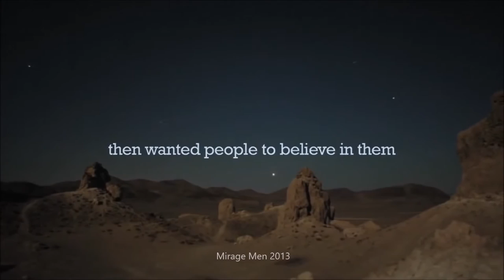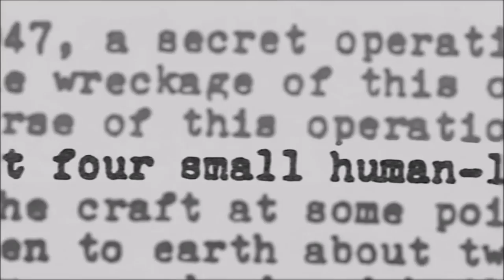Mirage Men documentary (exerpt)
How the US government created a myth that took over the world. ET visitors, crashed UFOs, back-engineered alien technology, the government cover-up of a secret that would change the world as we know it...